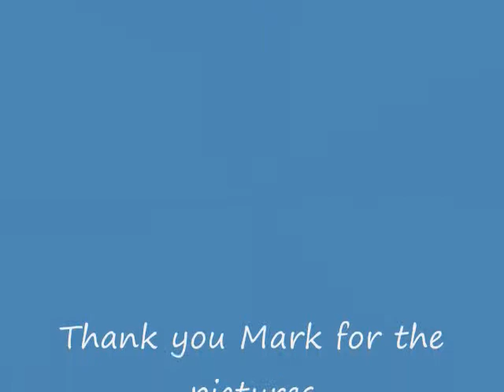Our Memories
This video is dedicated to all that I love My family they are my world